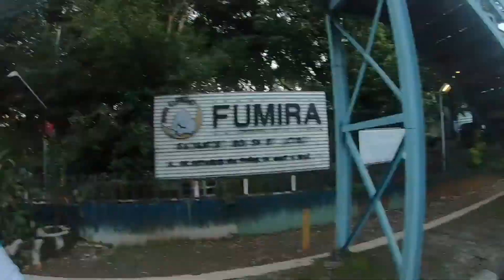Kuat gakk yaa, gowes Semarang - Jogja pakai BROMPTON... ??? Gowes Hepi DhonyRenny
Kali ini kita mencoba touring menggunakan brompton Semarang - Jogja, dan ternyata selain oke buat tanjakan, brompton juga rekomended untuk touring jarak jauh...
Tks buat viewer & subscriber yg telah menonton vlog kami, salam sehat selalu & jgn lupa gowes...yuhuiii